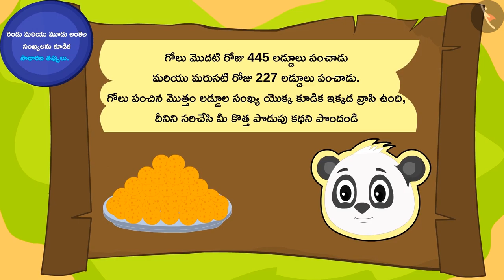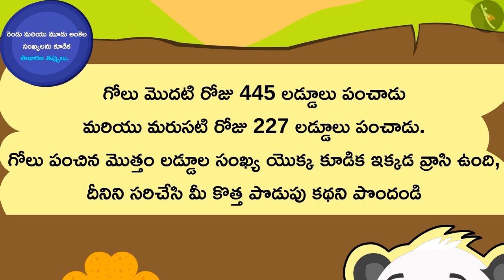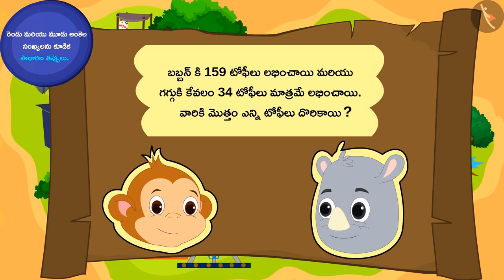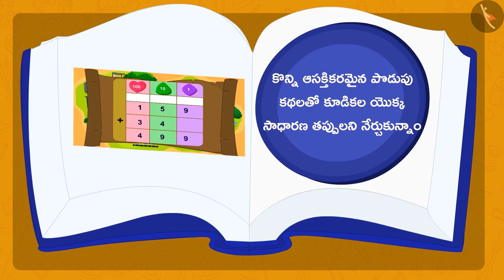నిలువుగా వ్రాసి 2 & 3 అంకెల సంఖ్యల కూడిక|Part3/3|2 & 3 digit vertical addition|Telugu|Class3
"నిలువుగా వ్రాసి 2 & 3 అంకెల సంఖ్యల కూడిక|Part3/3|2 & 3 digit vertical addition|Telugu|Class3 | మూడంకెల సంఖ్యల సంకలనం మరియు వ్యవకలనం  | कक्षा 3 | NCERT | ఇవ్వడం మరియు తీసుకోవడం

2 digit vertical subtraction | Addition & Subtraction of numbers upto 3 digits | Grade 3 | NCERT | Give and Take

Welcome to part 3 of 2 & 3 digit vertical addition. In this video, we will discuss various examples, misconceptions and/or common errors related to 2 & 3 digit vertical addition.